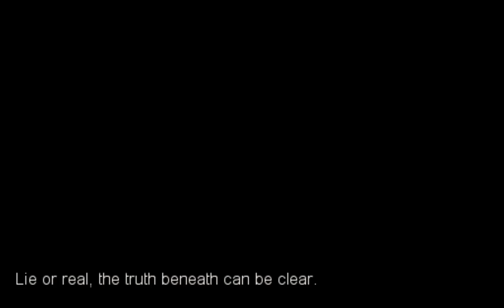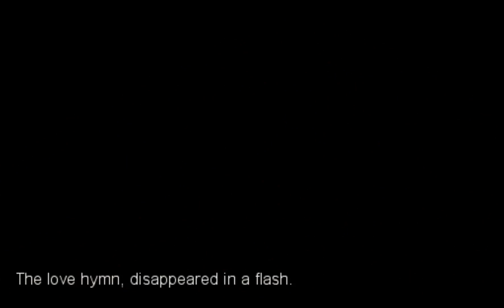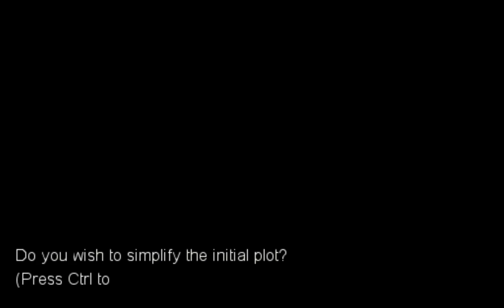Confess my Love [Deutsch | Let´s Play] - " Liebe kann einen verrückt machen " - #004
Einen Herzliche Willkommen zu unseren neuen kleinen Projekt "Confess my Love" ein Indie RPG Spiel aus dem Hause LR Studio.

Willie will seiner Klassenkameradin Liza seine Liebe gestehen, doch  sein Geständnis wird nicht erwidert, was zu vielen Herzbrechenden Momenten führt, dazu kommt, dass eine weitere Klassenkameradin Julie, sein Vorhaben zusätzlich stört.
Wir müssen ihn dabei helfen, das Liza seine Liebe bemerkt und auch ihn lieben wird.

Besuche mich doch auch auf Twitter wenn du magst,
die Quarker würden sich darüber freuen:

Wenn auch du Willie bei seinem Vorhaben unterstützen willst hier kannst du es finden:

p.s Ich weiß das ich unterbewusst "Cofess my Life" sage, ich finde es passt trotzdem irgendwie (hoffe ich)